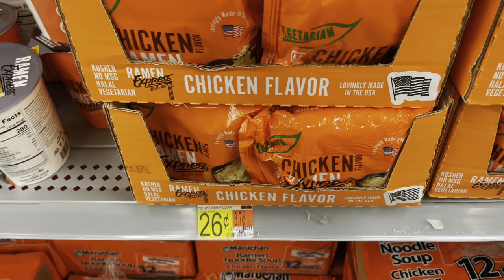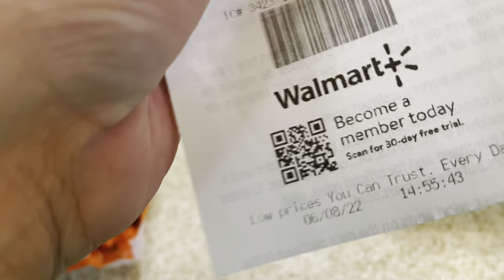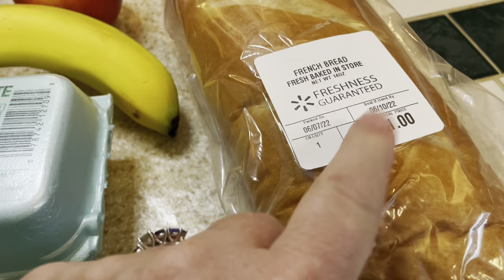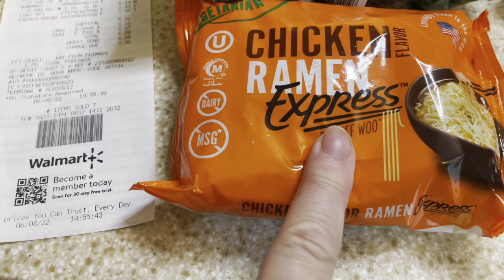3 MEALS FOR $5/EXTREME BUDGET MEALS /BREAKFAST, LUNCH, AND DINNER/ Easy Affordable Recipes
This week I  am challenging myself to make 3 MEALS FOR $5!  I am doing another EXTREME BUDGET grocery challenge!  We will be making delicious, easy, and affordable EXTREME BUDGET meals to feed 1 person breakfast, lunch, and dinner!  It's easy!  It's affordable!  It's delicious!
 So let's get cooking!

Amazon Store:
Rachel Ray utensils
Cheese Shredder
Luxano Bamboo Knife Block
Vegetable dicer
Instant Pot

Instragram: allthingsmandy1975

Fetch Rewards: Fetch Rewards: Turn your grocery receipts into gift cards with Fetch Rewards. It’s super easy. Just click the link below and you’ll get $2 in points when you snap your first receipt.